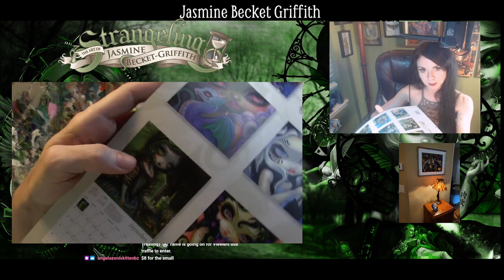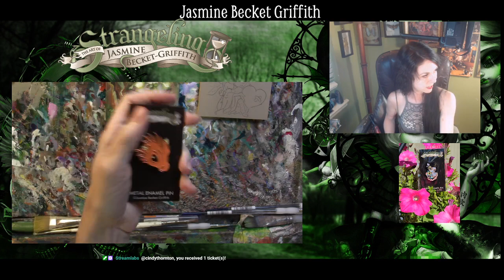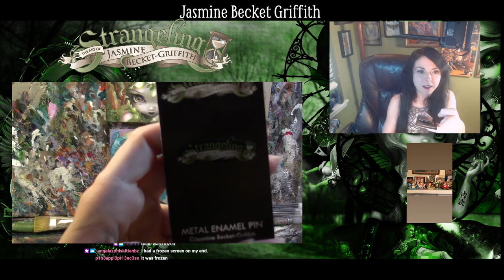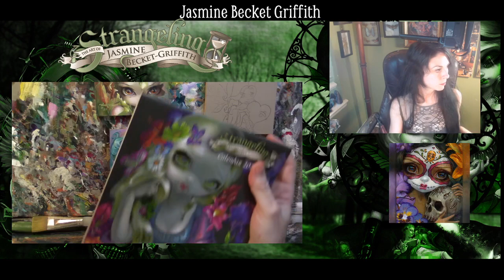Strangeling The Art of Jasmine Becket Griffith Acrylic Paintings part 1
Don't forget to like, comment and subscribe and don't forget to press that little notification bell and then press all so that you receive a notification every time I upload any new content or new videos like this

Many thanks
Kieran's World